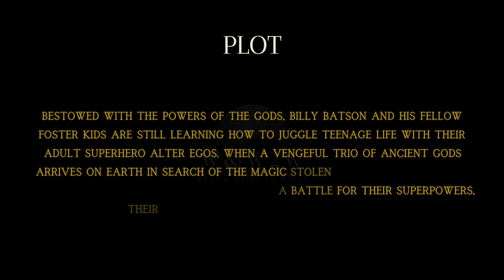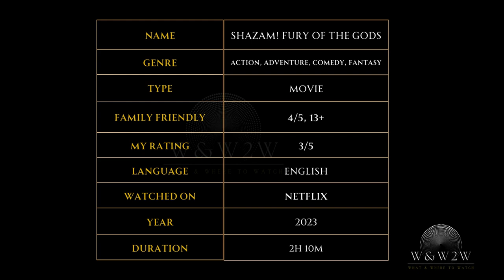Gods' Wrath Unleashed: Shazam! Fury of the Gods (2023) - W&W2W